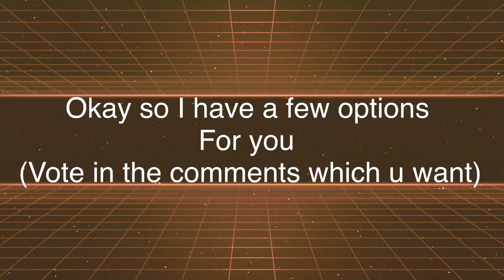Re upload/ which content do you want me to make more of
Sorry comments where disabled last time this should fix it